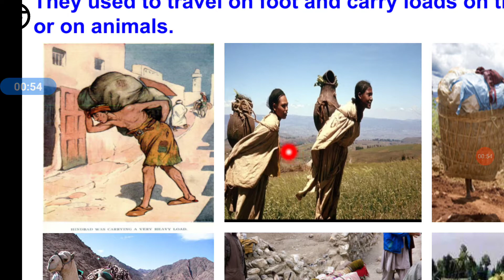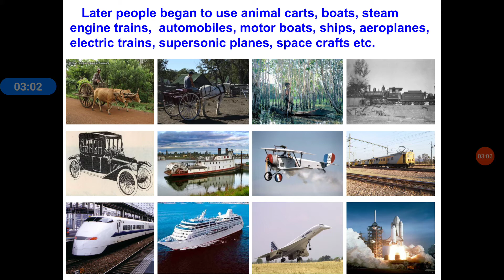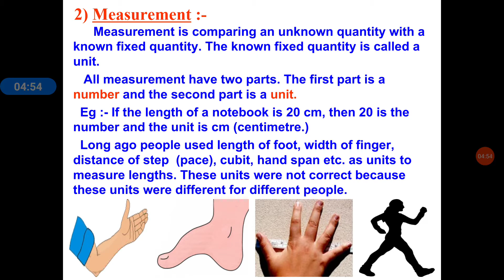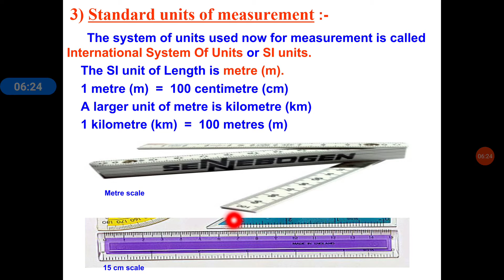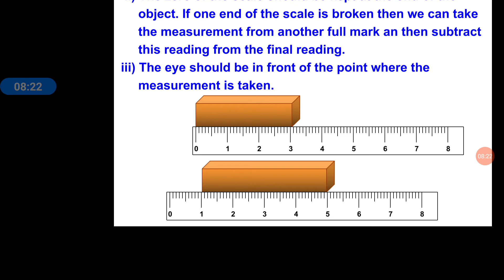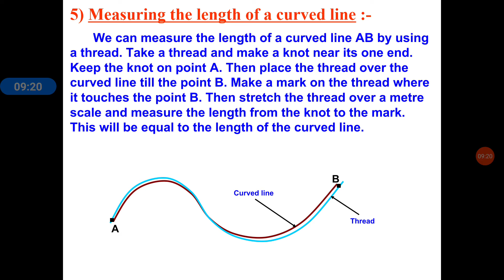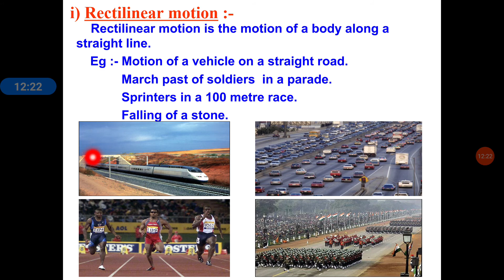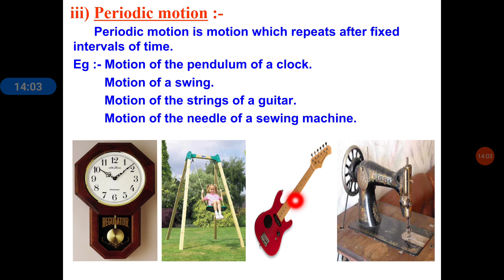Motion and Measurement of distances